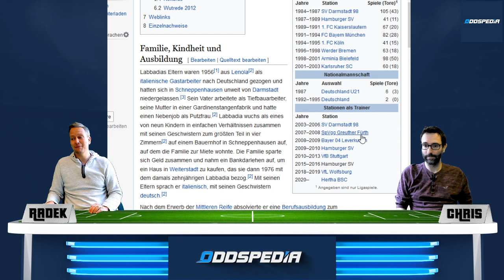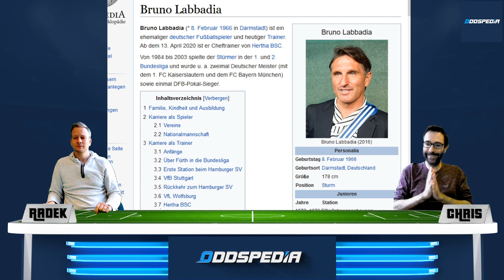Fußball News während der Coronakrise mit dem ultimativen Bruno Labbadia Quiz-Duell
Heute mit folgenden Themen:
00:00 Der schöne Bruno Labbadia ist zurück in der Bundesliga
01:30 Bundesliga Re-Start